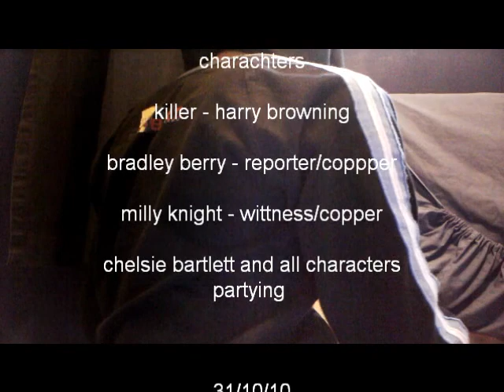The Final STAB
evreywhere 31-10-10